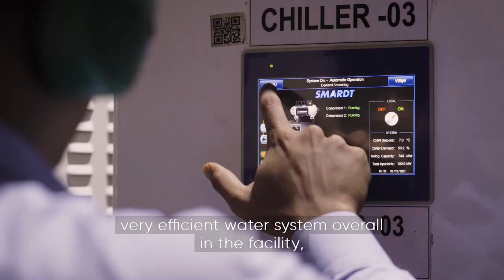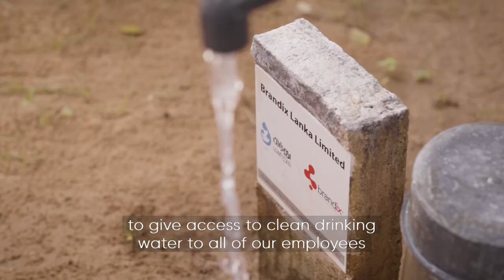Enriching the fabric of community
As we stitch more sustainable practices into the fabric of our business, this short film produced for us by @BBCStoryWorks Commercial Productions tells the remarkable tale of our factory in Batticaloa and its impact on the environment and local community.